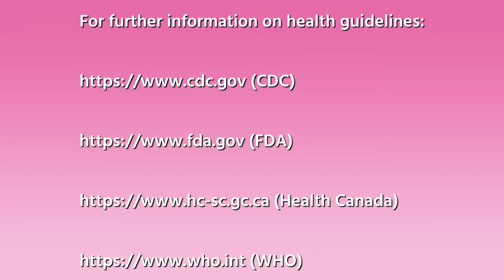My Moderna COVID-19 Vaccination Experience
This is my story about my experience with getting two shots of the Moderna COVID-19 vaccine. Please enjoy :)